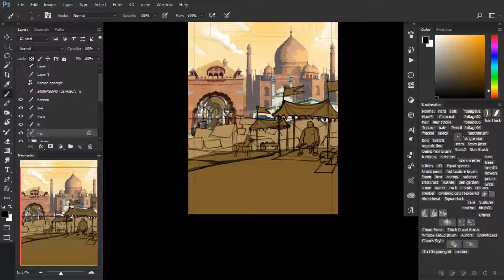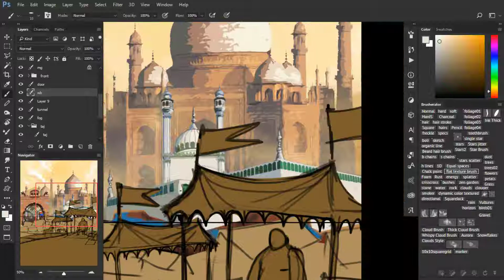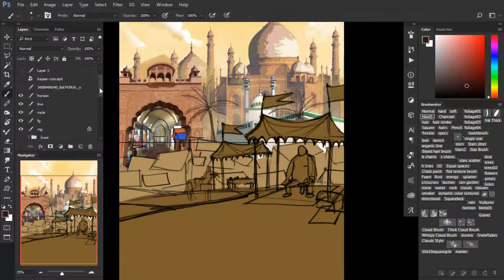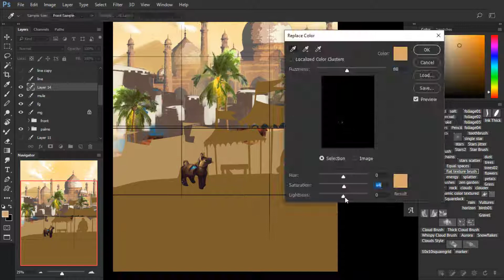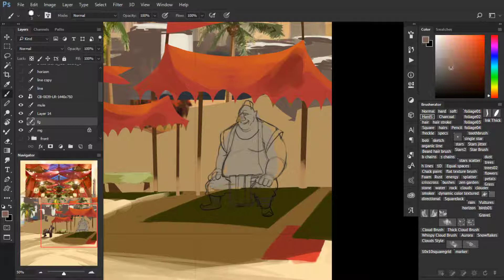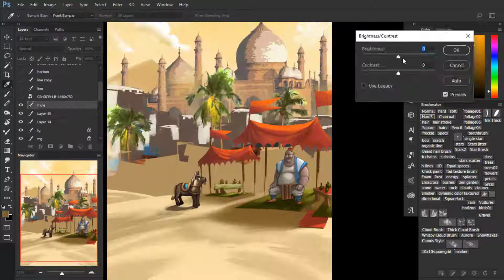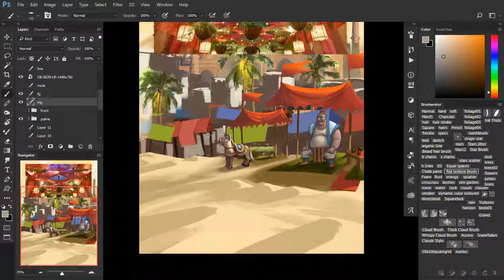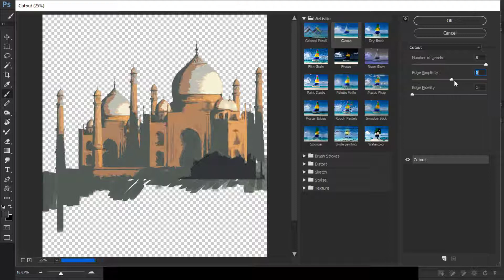Painting Landscapes and Environments- Bazaar #02 (time lapse) - Final Boss